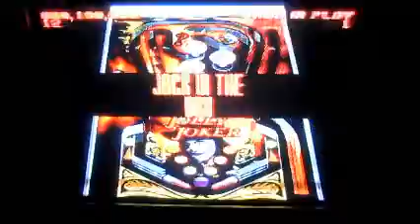Super Pinball SNES Nintendo Jolly Joker Game Malfunction Scary Clown Clowns Behind The Mask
As scary as this game already is, it's even worse when the chip malfunctions. This game had done this to me before, so I finally caught video of it happening to me.